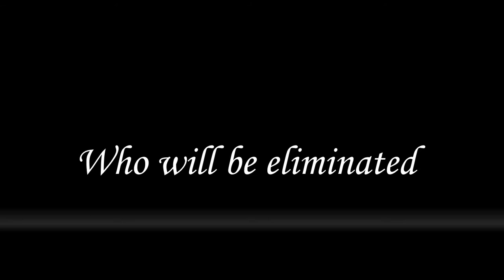OR 4 Trailer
So there are 12/22 scene done so expect the episode to come out this month.
Also the animation in the trailer was made by me, Techimations, Jacob Fairclough, and RobloxMinecraftObjects2852.